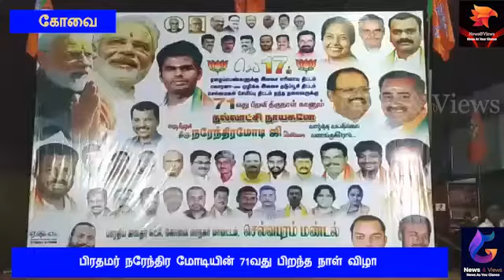பிரதமர் நரேந்திர மோடியின் 71வது பிறந்த நாள் விழா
பிரதமர் நரேந்திர மோடியின் 71வது பிறந்த நாளை முன்னிட்டு பாஜக செல்வபுரம் மண்டல் சார்பாக 71 பேருக்கு நலத்திட்ட உதவிகள் வழங்கும் நிகழ்ச்சி

கோவை மாவட்டம் தெலுங்குபாளையம் பகுதியில் பாரதிய ஜனதா கட்சி கோவை மாநகர் மாவட்டம் செல்வபுரம் மண்டல் சார்பாக பிரதமர் நரேந்திர மோடியின் 71 வது பிறந்த நாள் விழா கலை நிகழ்ச்சிகளுடன் கோலாகலமாக கொண்டாடப்பட்டது. பாஜக மாநிலத் தலைவர் அண்ணாமலை அவர்களின் வழிகாட்டுதலின்படி மாவட்ட தலைவர் நந்தகுமார் தலைமையில் பொதுமக்களுக்கு நலத்திட்ட உதவிகள் வழங்கும் நிகழ்ச்சி நடைபெற்றது. இதில் 71பேருக்கு சில்வர் குடம், வேட்டி சேலைகள், இஸ்திரி பெட்டிகள், மருத்துவ காப்பீட்டு திட்டம், பிறந்த குழந்தைகளுக்கு மோதிரம் மற்றும் பள்ளி மாணவர்களுக்கு கல்வி உதவித்தொகை வழங்கும் நிகழ்ச்சி நடைபெற்றது.

நிகழ்ச்சிக்கு செல்வபுரம் மண்டல் தலைவர் டி வி குமார் தலைமை தாங்கினார். மாவட்ட செயலாளர் கார்த்திக் முன்னிலை வகித்தார். சிறப்பு அழைப்பாளராக மாவட்ட தலைவர் நந்தகுமார் கலந்து கொண்டு பொதுமக்களுக்கு நலத்திட்ட உதவிகளை வழங்கினார். நிகழ்ச்சிக்கு பாஜக செல்வபுரம் மண்டல் பொதுச் செயலாளர் கணேசன், பொருளாளர் சிவகுமார், துணை தலைவர்கள் மணிகண்டன், முனீஸ்வரன், முருகேஷ், செயலாளர்கள் மணிவண்ணன், மணிகண்டன், கோபாலகிருஷ்ணன், ராஜேஷ், தினேஷ்குமார் ஆகியோர் கலந்து கொண்டு நிகழ்ச்சியை சிறப்பித்தனர்.